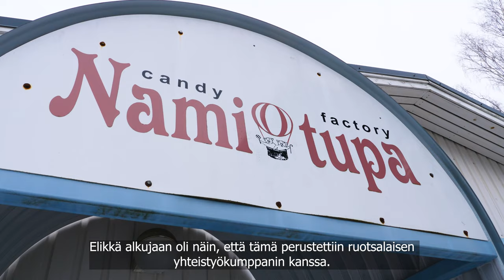Yritysesittelyssä Namitupa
SeAMKin kulttuurituottajaopiskelijoiden muodostama tiimi kävi Ilmajoella tutustumassa Namituvan toimintaan ja yrittäjien arkeen. Videolla pääset näkemään karkin valmistuksen eri vaiheita sekä kuulemaan, mitä yrittäjän arki pitää sisällään.
Video on osa Into Seinäjoen hallinnoimaa Yritysten myyntikunto omistajanvaihdoksessa nuorten silmin -hanketta (EAKR), jonka puitteissa Into Seinäjoki järjestää yhdessä SeAMKin opiskelijoiden kanssa Spacecamp X omistajanvaihdos -tapahtuman 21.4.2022. Lisätietoja tapahtumasta löydät Inton tapahtumakalenterista.

Kuvaus: Atte Koivunen
Dronekuvaus: Eveliina Klemettilä
Äänitys: Anni Pihlaja
Editointi: Jonna Sillanpää